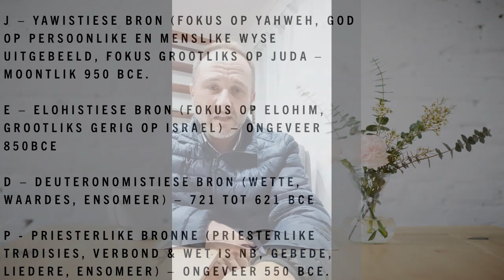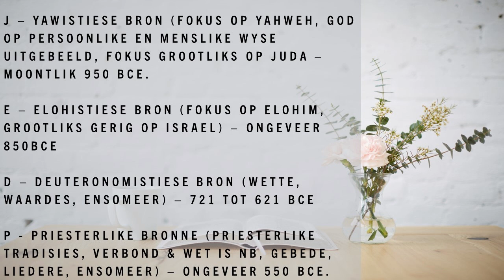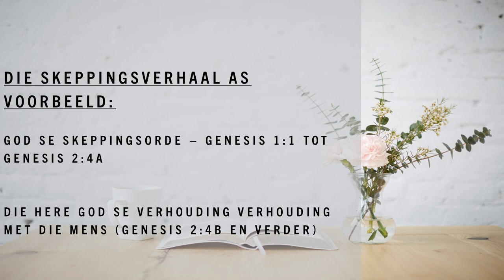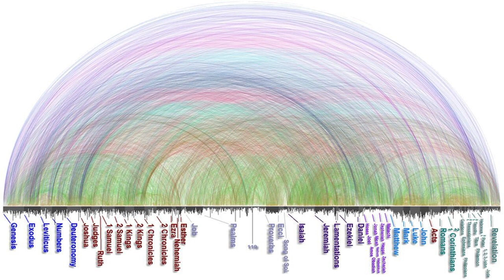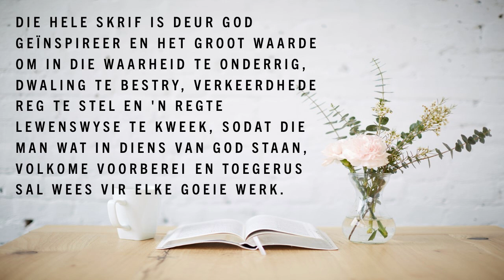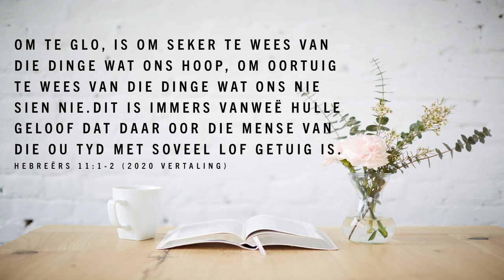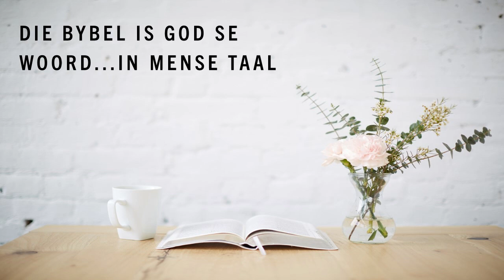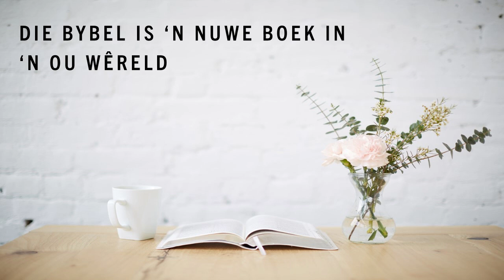Wat sê die Bybel oor - Tema 1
WoordSterk Bybelstudie